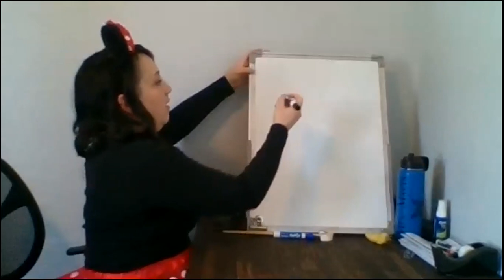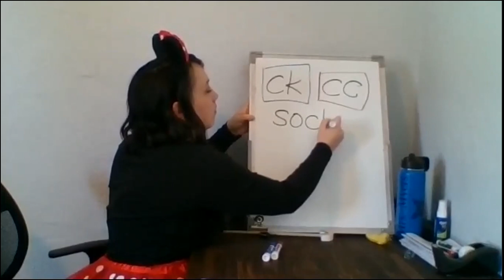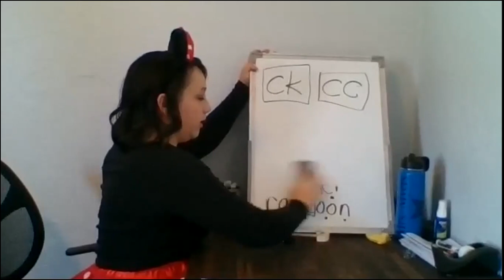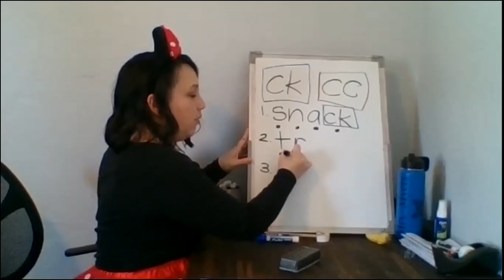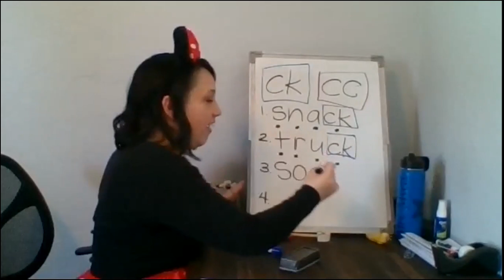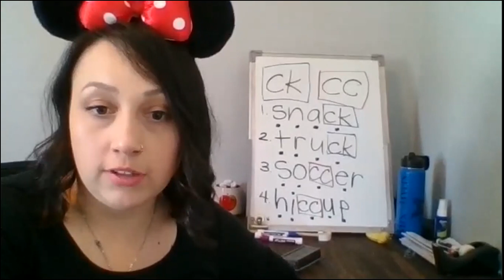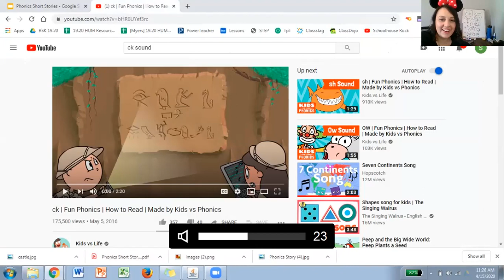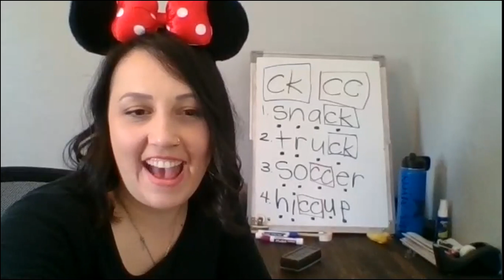ck and cc for /k/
Phonics lesson for Thursday April 16, 2020